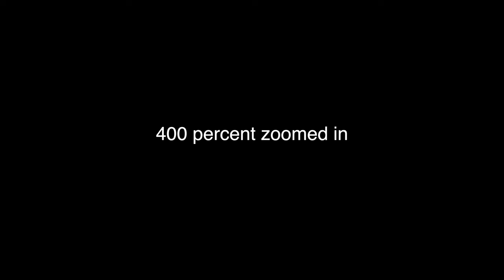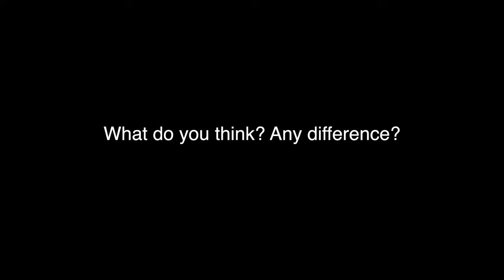4K video in full fram and APS-C mode, can you see the difference? | Sony A7C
Is there really a noticable difference in image quality between 4K video in full frame and crop mode on the Sony A7C? I have made a short comparison. If there isn´t much of a difference, we might as well use smaller, lighter and cheaper APS-C lenses. At least if it´s for YouTube. What do you think?